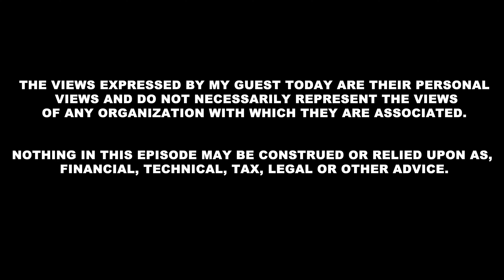The Importance of Oracles & Bringing data On-Chain | Michael Cahill - Director at Pyth Data | EP #83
Michael Cahill is the Director at Pyth Data Association

Michael's Twitter: @mdomcahill
Pyth's Twitter: @PythNetwork

Logan Jastremski's Twitter: @LoganJastremski
Frictionless's Twitter: @_Frictionless_

Squads Protocol: the multisig standard you were looking for on Solana
Securely manage your treasury, program upgrades and tokens with your Squad.

- Multi-signature - A multisig requires multiple digital signatures in order to approve transactions. This is opposed to individual web3 wallets, which only require one signature.

- Security - Multisigs spread the attack vector necessary for your assets to be compromised. By requiring confirmations from multiple private keys, a single point of failure is eliminated.

- Collective Ownership - Multisigs allow teams to own and manage their on-chain assets together. You get to choose who is on your multisig.

- Self-Custody -  Your on-chain assets are always in your team’s control. By securing them in a multisig, you forego the risk of centralized entities losing your funds.

Orca is a Concentrated Liquidity Automated Market Maker (CLAMM, for short).

- Orca is the easiest place to trade crypto and build applications on Solana.

- On Orca, you can trade tokens lightning fast and confidently (thanks to our Fair Price Indicator). Additionally, you can provide liquidity to our concentrated liquidity pools (Whirlpools) to earn trading fees and token emissions.